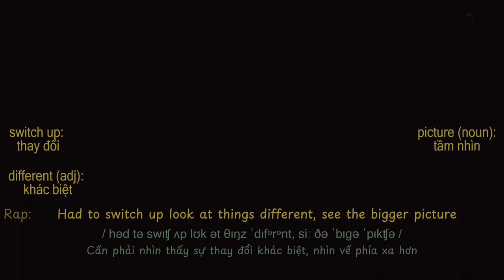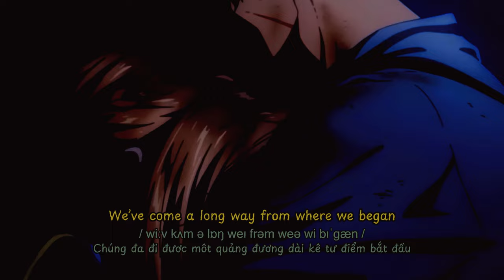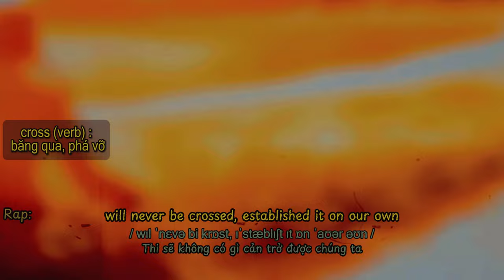See You Again - Charlie Puth ft Wiz Khalifa Lyrics Vietsub Học tiếng Anh qua bài hát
"See you again " by Charlie Puth ft Wiz Khalifa
Team 6: Lucky
Team members:
6.1 Trương Hoàng - 23NS033
6.2 Bùi Thanh An - 23NS001
6.3 Ngô Văn Hiền - 23NS027
6.4 Nguyễn Đăng Thành Hậu - 23NS026
6.5 Trần Đức Thảo - 23NS089